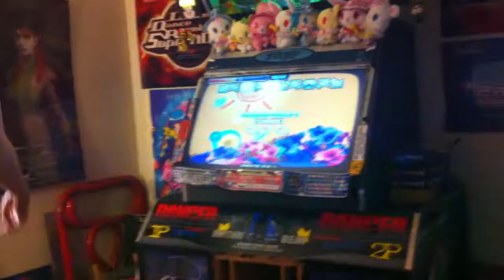Random upload batch 5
pump PMA